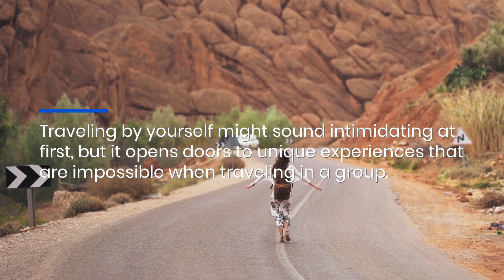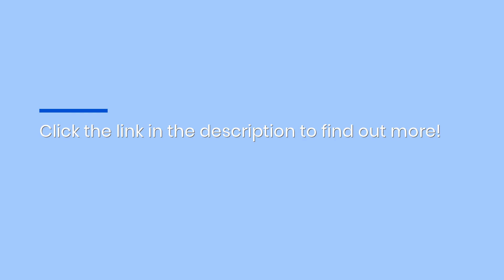Luxury Resort Booking With Discounts For Solo Backpackers: Get Travel Agent Rates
Everyone should travel by themselves at least once in their life, experts say, but they aren't the ones footing the bill alone. Travorium, an emerging vacation site, offers solo backpackers four-star resort packages with excursion plans at members-only rates. for more.